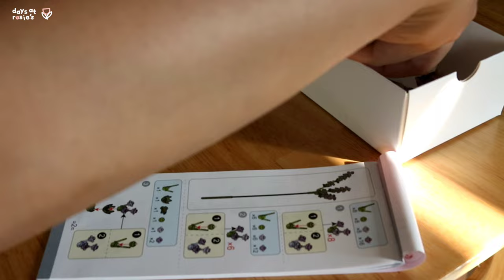VLOG #2 | Do things you love... slowly ☁️🧵 | Summer '22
This summer I've learned an important thing and I want to tell it to you all: When you love some thing, let's spend more time to do it slowly.

00:00 - Intro
00:26 - Story 1: Asemble a flower vase
02:26 - Story 2: Upcycle a mooncake box
06:52 - Story 3: Fixing meets embroidery

Follow me on other channels:
✨️ TT: @days_at_rosies